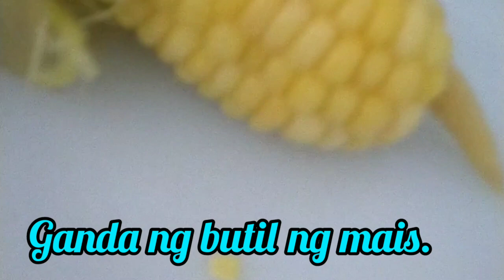2nd Harvest of the Corn 🌽is now Going On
I think the 2nd harvest is the right time to harvest the corn, the grain is much bigger.
Saang man dako kayo naruroon, mapa-Timog, Silanagan, Habagat, Kanluran alam kong napakalayo at napakahirap ang inyong pinagdaanan, Pitong Bundok ang inyong nilakbay, Lion, Tigre ang inyong kaaway, ngunit sinikap nyong malampasan ang lahat na iyan makarating lamang dito sa aking munting Tahanan. Salamat muli sa inyong pagdalaw.